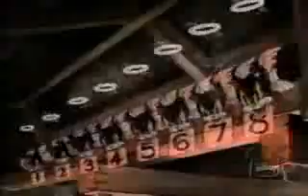mickey mouse, the worm turns (1937)